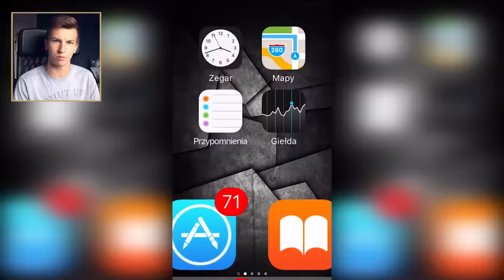📱 4 GRY NA ZABICIE NUDY! 📱 | Mobilne Granie [#79]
7000 LAJKÓW ZA DZISIEJSZE GRY?! :D

▼Android ▼

▼iOS▼

▼Windows Phone▼

BlackSmith HIT  ► Brak :(

Mars: Mars ► Brak :(

Chicky Chicken ► Brak :(

Ketchapp Summer Sports ► Brak :(